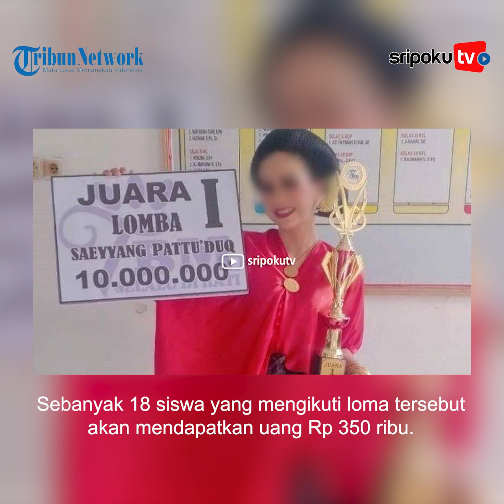Menangkan Hadiah Rp10 Juta, Siswi SMK Bengong Cuma Terima Rp350 Ribu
Lomba ini digelar saat Celebes Heritage Festival, beberapa minggu yang lalu, di Stadion Prasamya Majene beberapa waktu lalu.

Palembang.tribunnews.com

Sumber Video: localpridegarage
Editor Video: frizeky
Vo: Felin